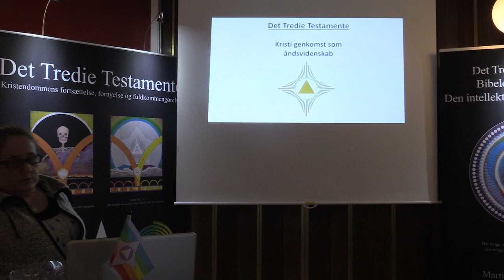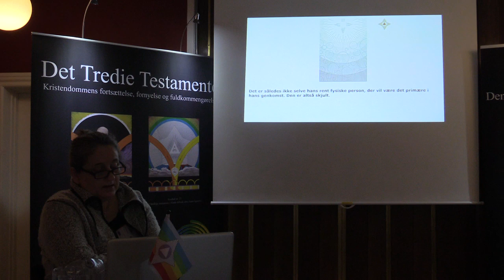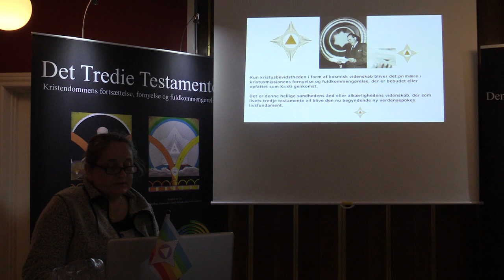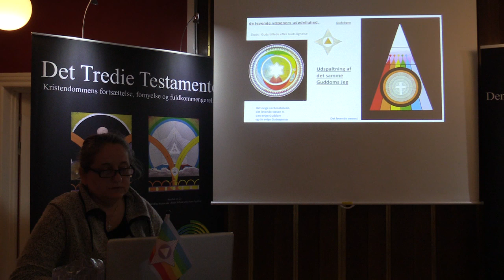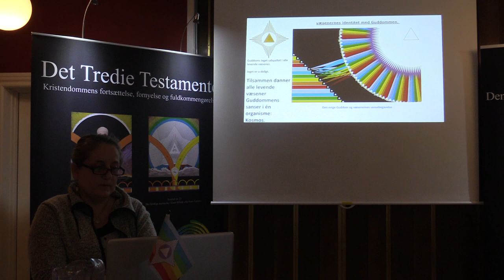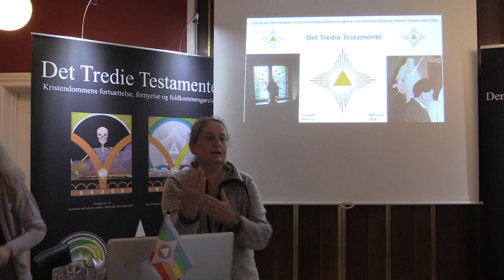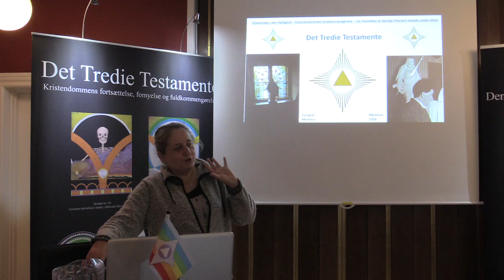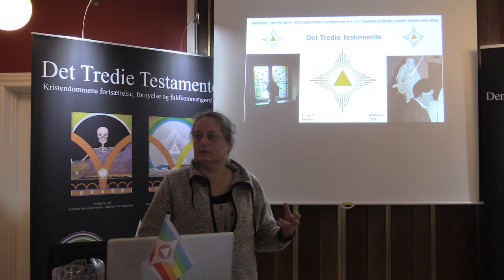Falske Profeter og Falske Kristus´er, v/Margit Kjeldsen.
Falske Profeter og Falske Kristus´er. Artikel af Martinus fra 1971.Tekstfremvisning og oplæsning med forklaringer illustreret med symboler. v/ Margit Kjeldsen.